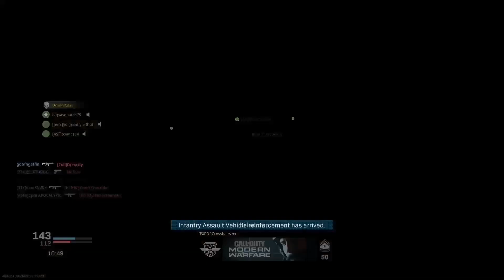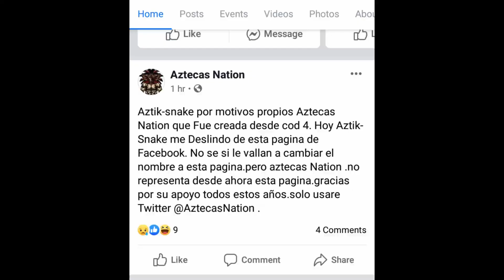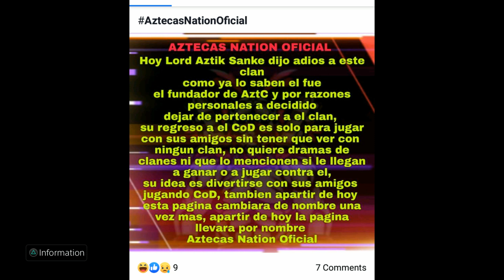AztC video Sobre el Clan que paso.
lo ciento por el audio ya perdí la practica jaja. para próximos videos seran mejor.